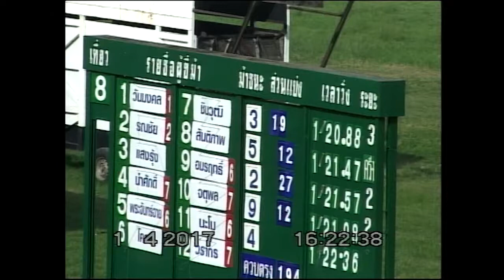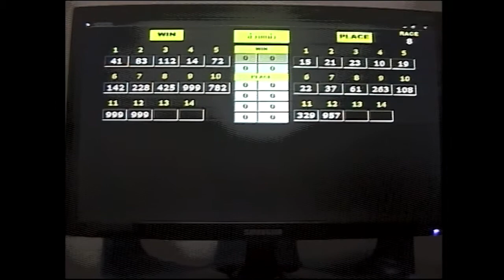ม้าแข่งสนามโคราช 1เมษา2560 เที่ยว 8 ชิงถ้วยสุรนารีโอเพ่น